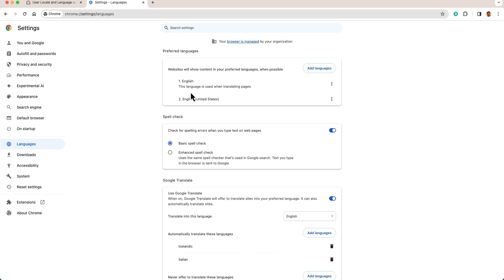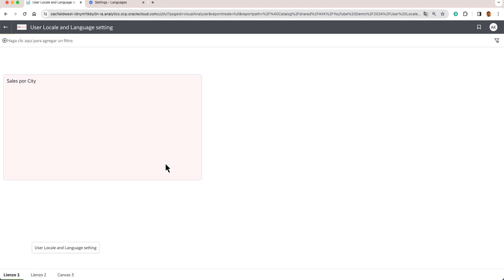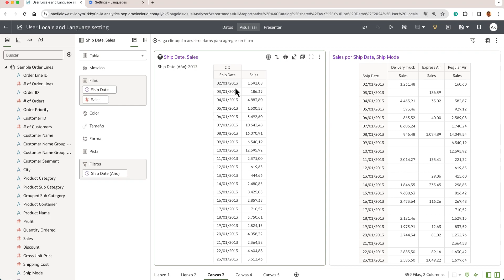Language and locale user settings in Oracle Analytics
This video shows how to set value for language used in the user interface of Oracle Analytics, as well as value of locale, which will control specifics of numbers and dates formatting.

A playlist of more of the new features that came to OAC in March 2024 is available